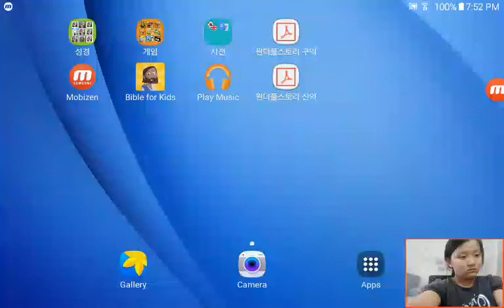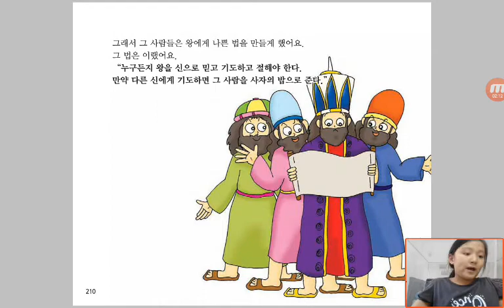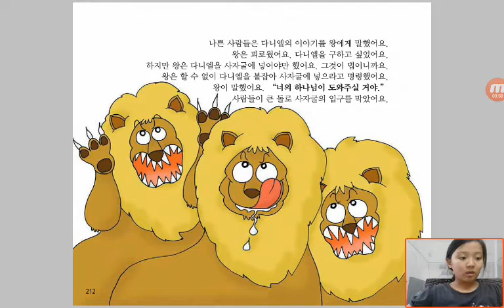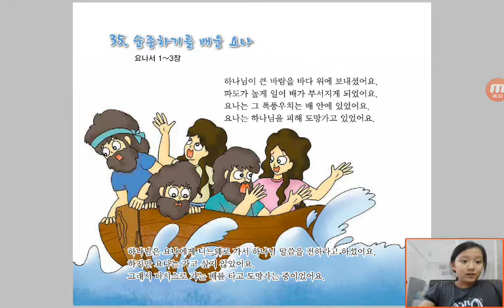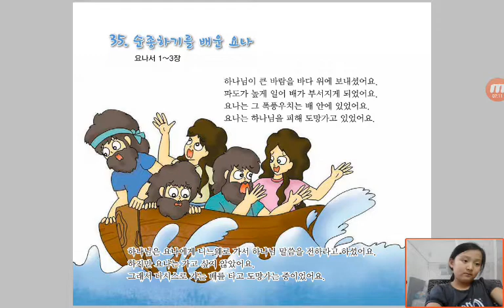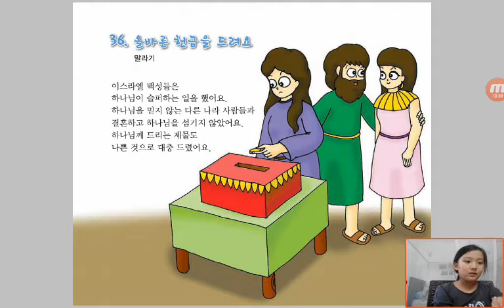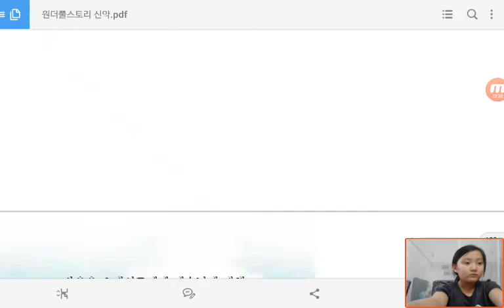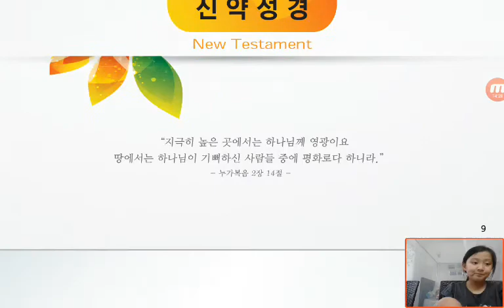‹Kids›Grace：Wonderful Bible Story‹성경이야기›– 다니엘을 도우신 하나님, 순종하기를 배운 요나, 올바른 헌금을 드려요